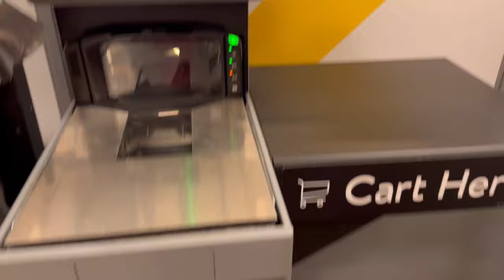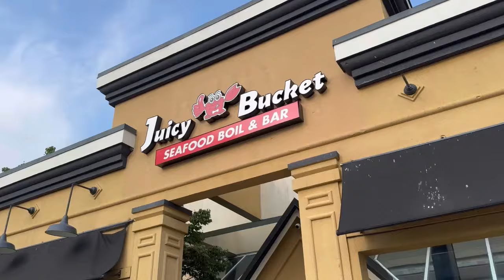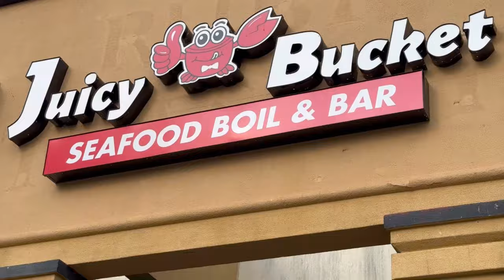My Simple Full Day Routine 🇺🇸| Pakistani Mother Simple Routine Vlog | Mere Ghar Ka Haseen Garden